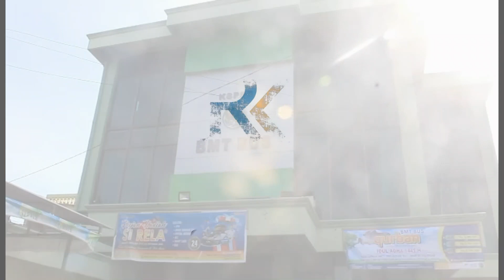BMT BUS Gandeng SMK NU Lasem dan SMK Muhammadiyah Rembang untuk Kelola Keuangan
JAWA POS RADAR KUDUS - BMT BUS Lasem menggelar Rapat Anggota Tahunan (RAT) pada Rabu (24/6). Dalam rapat itu, BMT BUS juga mendeklarasikan kerja sama pengelolaan keuangan. Yakni dengan Masjid Jami' Lasem, SMK NU Lasem, dan SMK Muhammadiyah Rembang.

Baca berita selengkapnya di Koran Jawa Pos Radar Kudus